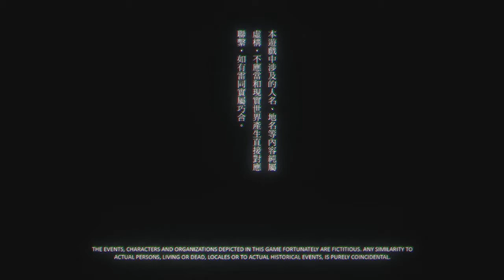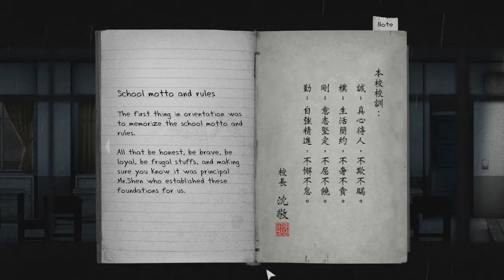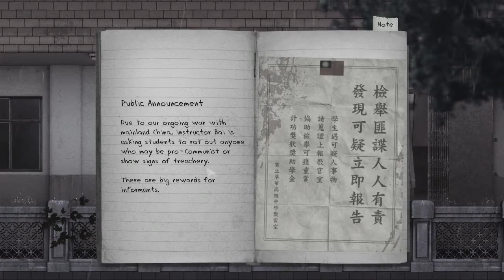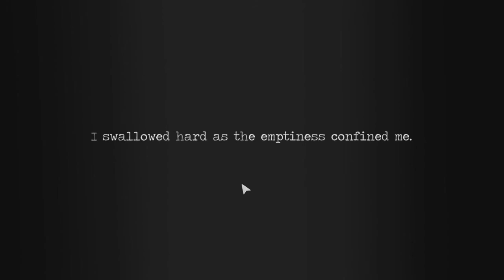DETENTION 返校 - Let's Play #1 - Everyone's Gone (Detention Walkthrough / Playthrough)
Chinese horror time in 2D! Ye boi! (Detention)
Spooky time again! I love spooky. You love spooky?